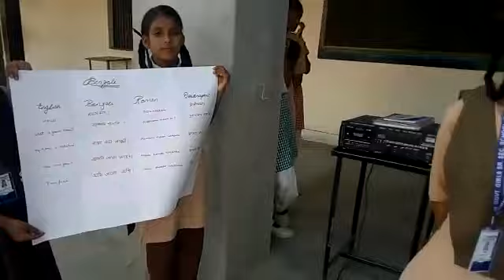Bengali language (Bhasha sangam)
Practicing Bengali language in GGSSS Jodhpur Rajsathan. Saw students practicing konkani through out the day... Introduction Of the language with an input of other information about the habitats and the place itself